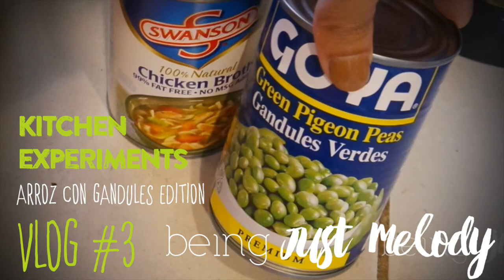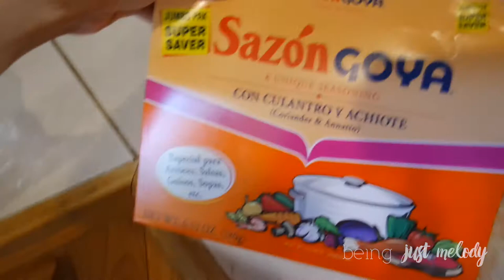BEING JUST MELODY | Kitchen Experiments: Arroz con Gandules Edition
T H U M B S  U P  &  S U B S C R I B E:

Use Code: IrresistibleMelody

S T E A L S  &  D E A L S:
HauteLook Save up to 70%

FTC: Products purchased by me. These are my opinions. I am not being paid.